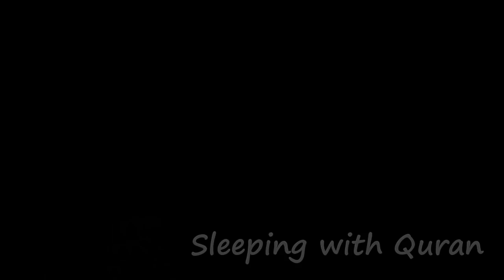10 Hours of Black Screen Beautiful Quran Soothing Recitation Relaxation Deep Sleep Stress relief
The Qur'an is the holy book for Muslims, revealed in stages to the Prophet Muhammad over 23 years. Qur'anic revelations are regarded by Muslims as the sacred word of God, intended to correct any errors in previous holy books such as the Old and New Testaments